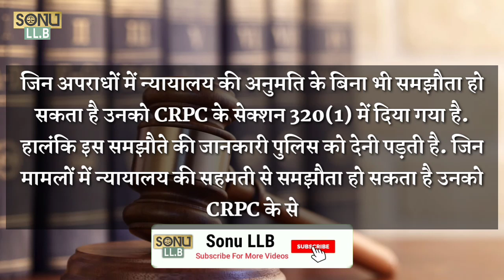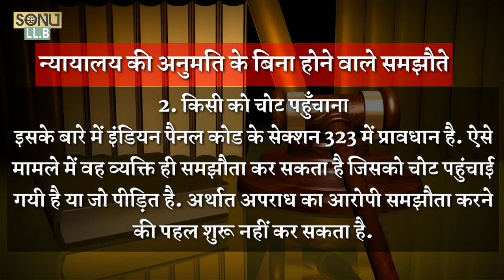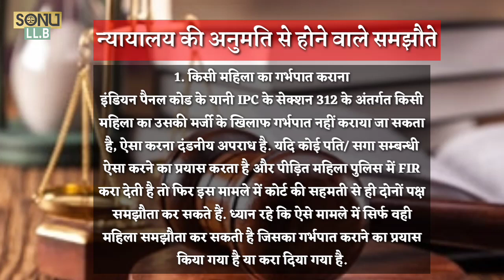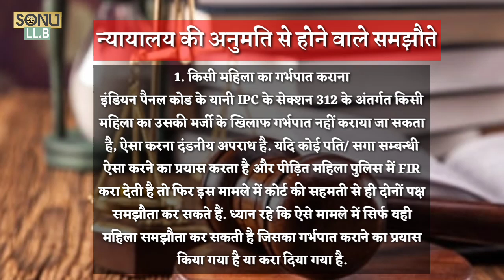FIR हो गयी है तो जानिए किन किन मामलो में आप समझोता कर सकते है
Compoundable offences are less serious criminal offences and are of two different types mentioned in tables in Section 320 of the CrPC, as follows: ... Court permission is not required before compounding – Examples of these offences include adultery, causing hurt, defamation criminal trespass

Examples of such offences are:
theft,
criminal breach of trust,
voluntarily causing grievous hurt,
assault on a woman with intention to outrage her modesty,
Dishonest misappropriation of property amongst others.

Friends, I hope that all of these videos would have liked you. And trust that this video will prove to be helpful for you.
Friends, I hope that you and your channel will certainly suport.

Advocate Abid (LL.M)
Jay Hind.